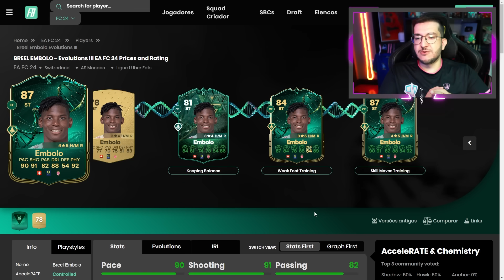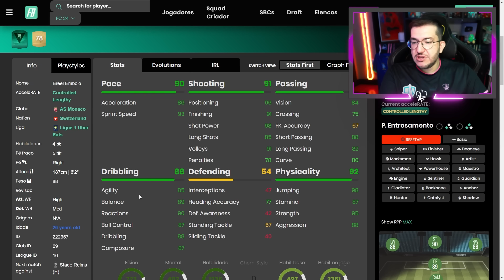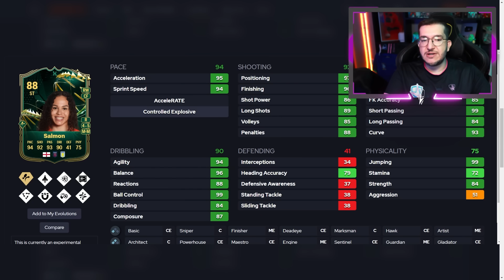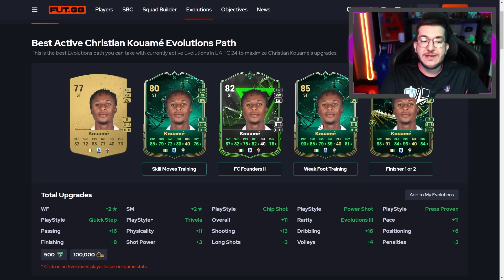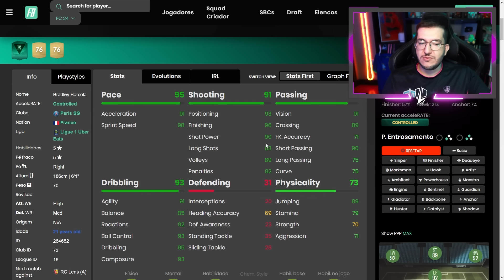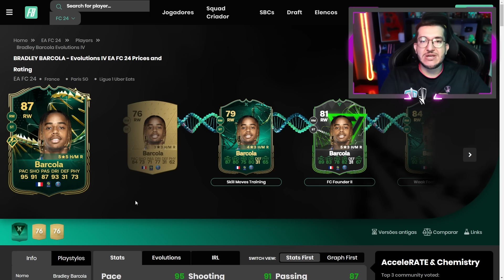FC 24 | 🔥 FICA MELHOR QUE O MBAPPE - MELHORES EVOLUÇÕES TREINO DE FINTA E DE PERNA RUIM || LINKER